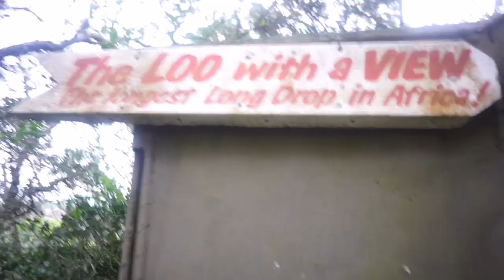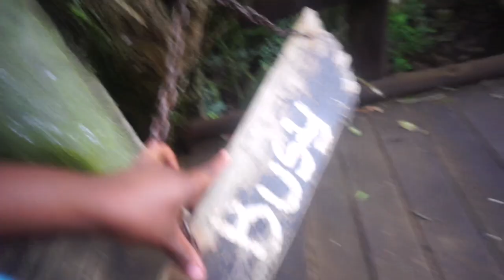🇿🇼ZIMFAMILY ON HOLIDAY |3 year old crosses suspension bridge in Oribi Gorge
Hello hunnay

We traveled to Oribi Gorge in Port Shepstone and we had an opportunity to visit Lake Eland situated in the Oribi Gorge. We crossed the suspension bridge which is 180metrers high. Due to the fear of heights its an impossible challenge but our 3 year old crossed it wthout fear.Unfotunately i only captured for a short period coz i had to deal with my fears.

Xoxo
Glory